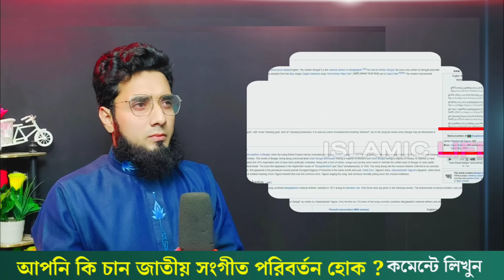বাংলাদেশের জাতীয় সংগীত পরিবর্তন হবে ll Bangladeshi notun jatiyo songit l Dr Younus l News channel l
বাংলাদেশের জাতীয় সংগীত পরিবর্তন হবে ? Bangladeshi notun jatiyo songit l Dr Younus l News channel l